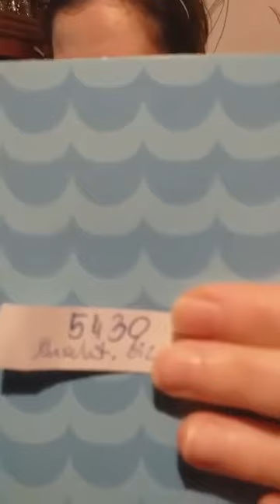Beat 1086: Martyna, Poland (English)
Martyna does a support testimony for Heyrullam Turghun (shahit.biz/?v=5430), an imam from Korgas who was allegedly given a life sentence.